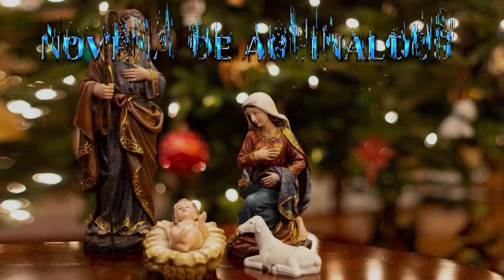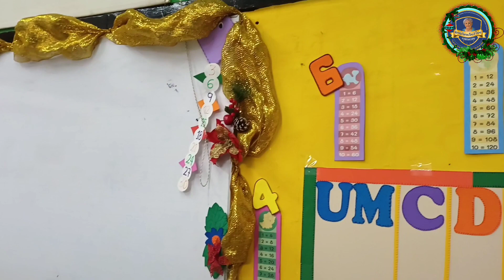DIA 1 NOVENA NAVIDEÑA DE AGUINALDOS FMHMDT, HOY POR EL COLEGIO COMERCIAL DE PALMIRA OETH - THE BEST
DIA 1 NOVENA NAVIDEÑA DE AGUINALDOS FMHMDT, HOY POR EL COLEGIO COMERCIAL DE PALMIRA OETH - FTHE BEST